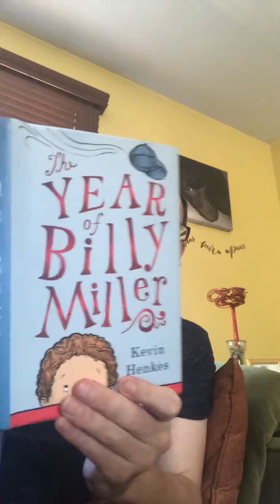The Year of Billy Miller - Part 2, Chapter 5